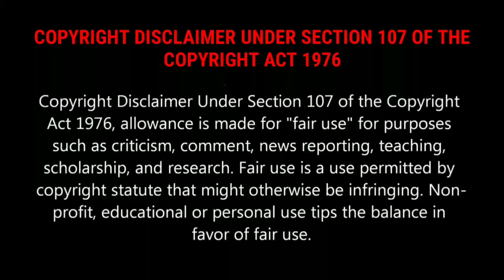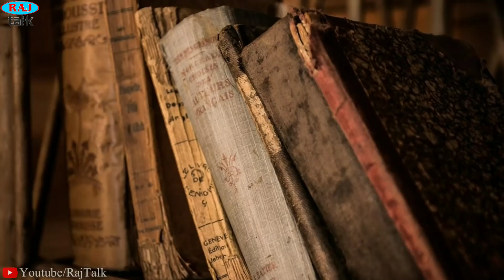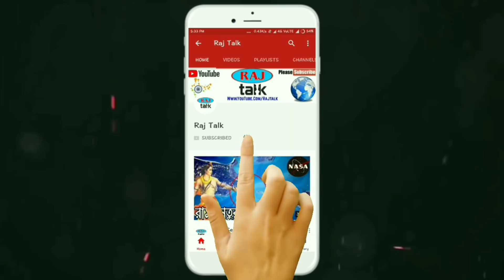History of Hazarduari Palace | হাজারদুয়ারীর ইতিহাস | Mayabi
Nomoskar Bondhura, Aj Bolbo Hazardiyari Rajprasader History.

About : Mayabi is a YouTube Channel,
Where You Will Find Amazing Video,
New Video Posted Every Three Day :)